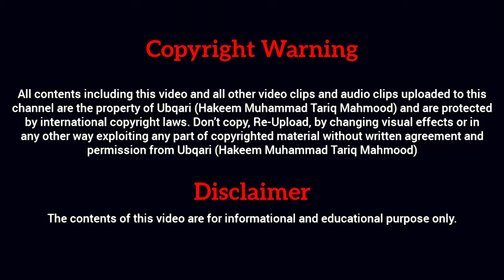Khatarnak Zehar Pi Kar Khudkushi Karny Waly Ko Ye Dhood Pila Di Jiye | Muhammad Tariq Mahmood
Khatarnak Zehar Pi Kar Khudkushi Karny Waly Ko Ye Dhood Pila Di Jiye Zehar Ka Asar Fori Khatam! Mareez Sehat Mand | Muhammad Tariq Mahmood | Copper  Benefits

خطرناک زہر پی کر خودکشی کرنے والے کو
یہ دودھ پلادیجئےزہر کا اثر فوری ختم!
مریض صحت یاب!
تانبے پر تجربہ کاروں کے چونکا دینے والے انکشافات۔ حصہ سوئم